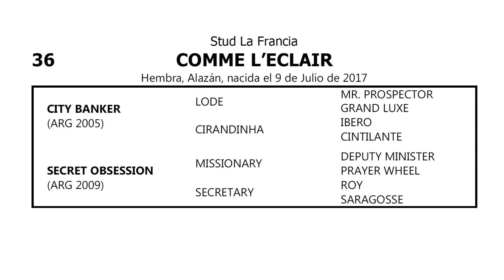36 COMME L'ECLAIR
GRAN VENTA MIÉRCOLES 21 DE JUNIO 2023
YEGUAS MADRES, SALIDAS Y EN TRAINING

📓 CATÁLOGO  en nuestra web.

✔️MODALIDAD DE Pre-Ofertas:
a partir del lunes 19/06 desde las 10 hs al miércoles 21/06 hasta las 13 hs. (SIN PRÓRROGA), con solo realizar una oferta cada día obtendrá un 2% de descuento sobre ese lote, al finalizar el día miércoles si resultara ganador sumará un 4% más que será acumulable pudiendo lograr hasta un 10% de descuento.

🐎Remate Miércoles 21 de Junio